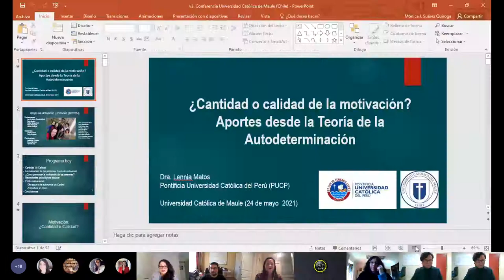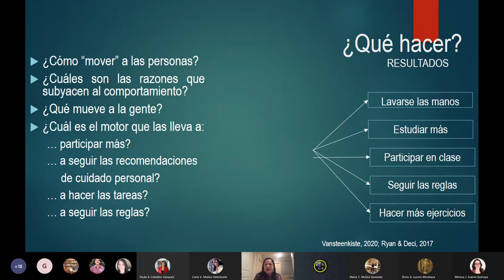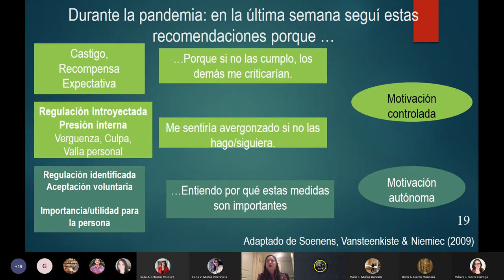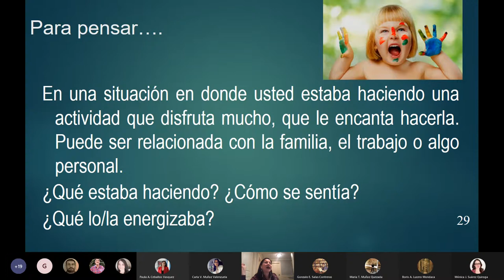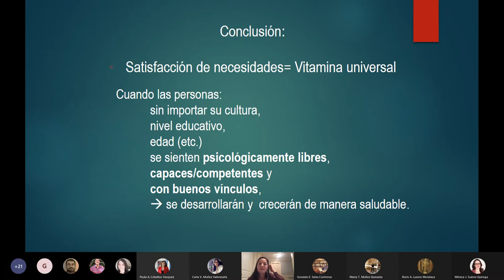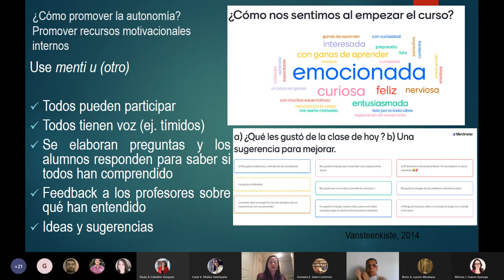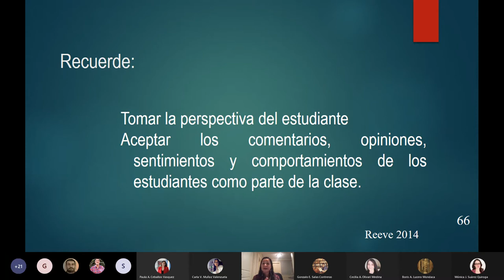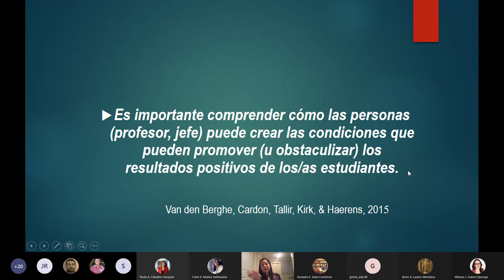¿Cantidad o calidad de la motivación? Conferencia inaugural Doctorado en Psicología UCM 2021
Conferencia de la Dra. Lennia Mato, investigadora y directora del Doctorado en Psicología de la Pontificia Universidad Católica de Perú.